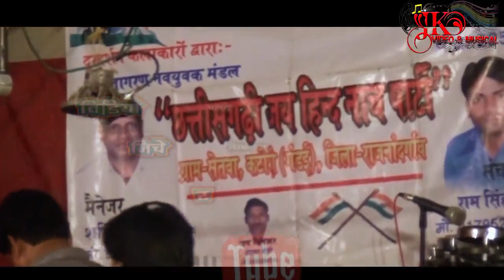नाचा ड्रामा-nacha-2 Amit badana-funny-Comedy